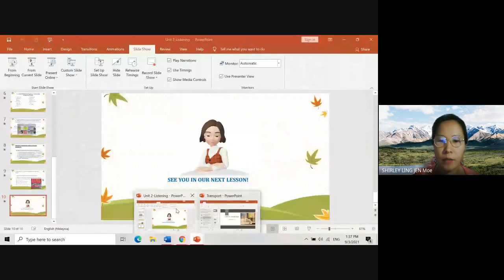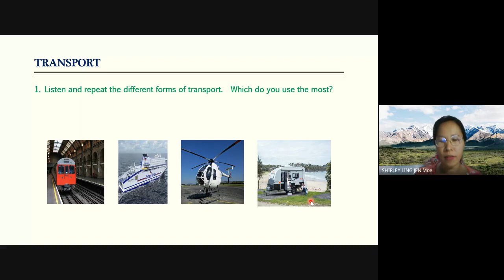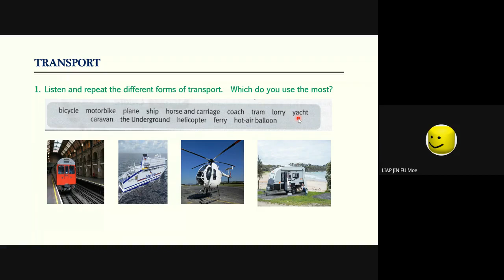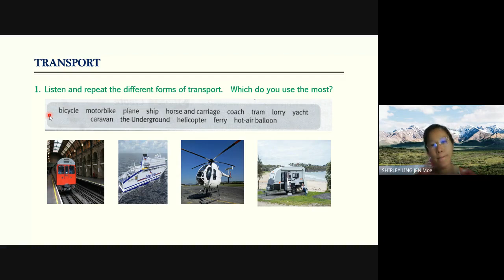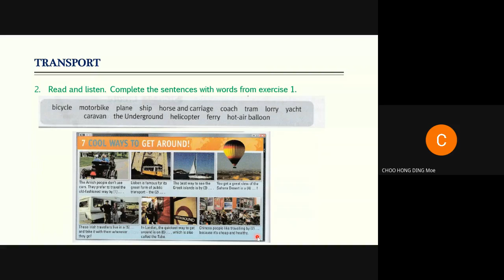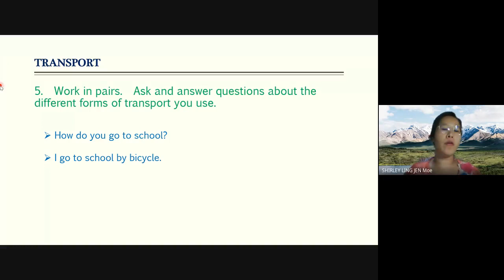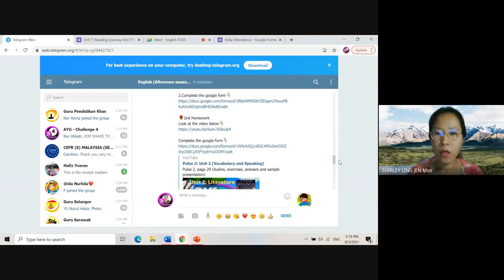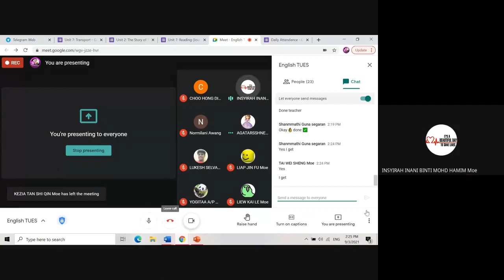Pulse 2: Unit 7 (Transport) Page 74